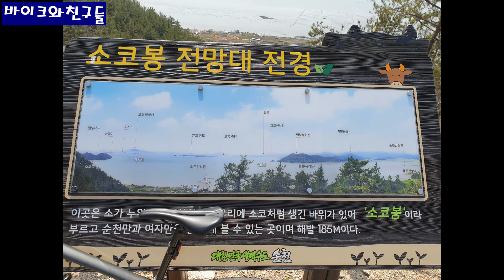현대제철MTB라이딩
순천 현대제철 MTB입니다.